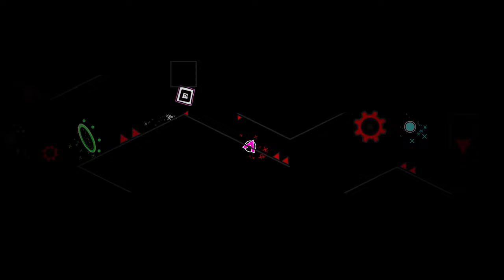"GRIEF" at home be like: "ULTRA BAY" by Enjoy Gang (Halloween Layout) [Geometry Dash 2.2]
Happy halloween!
We tried to do something funny with this song, and here it is.
(We ABSOLUTELY don't have any means to dishonor creators of grief, so just watch this video for fun)

ID: No don't play pls
Song: KzX - Stalemate

0:00~0:11 Hakua
0:11~0:22 Vantablack
0:22~0:33 Sungjin
0:33~0:44 Ou
0:44~1:02 Vantablack
1:02~1:13 Sungjin
1:13~1:24 Ciamoney
1:24~1:36 GimoTREX
1:36~1:47 Dodam
1:47~1:58 M4rine
1:58~2:09 Blaarg
2:09~2:21 GD3NIV
2:21~2:43 Hily